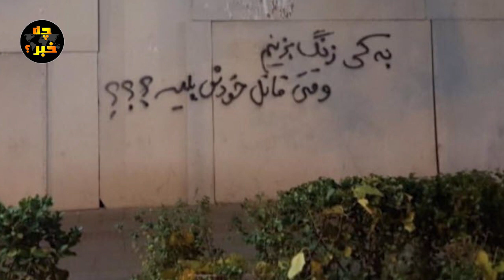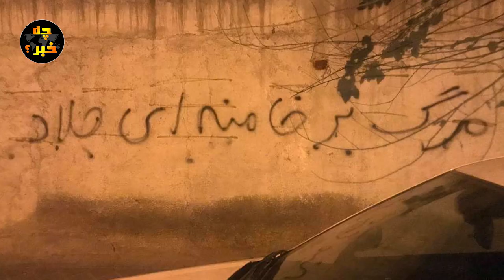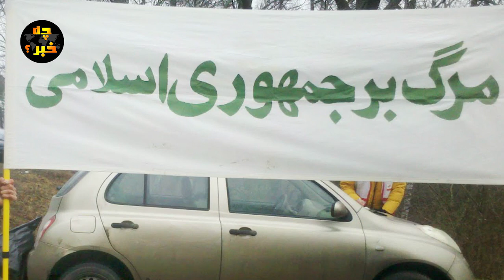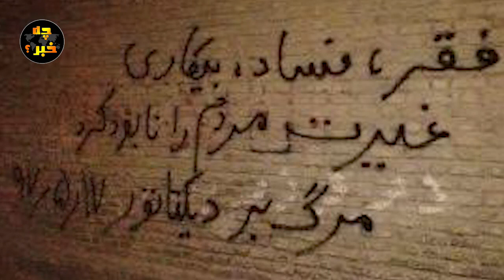فیلم های دیده نشده از روز خو نین اصفهان و جنا یات و حشیا نه مز دو ران خامنه ای